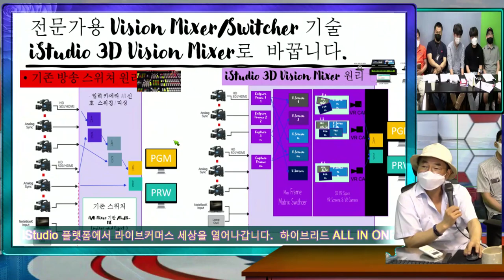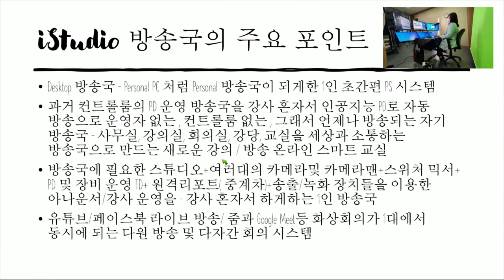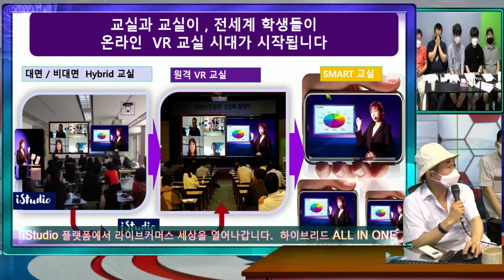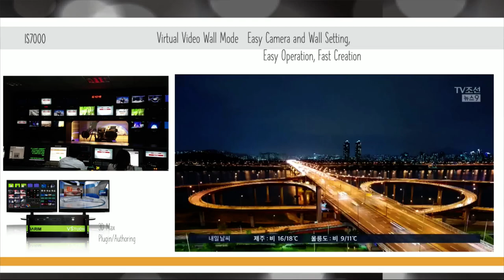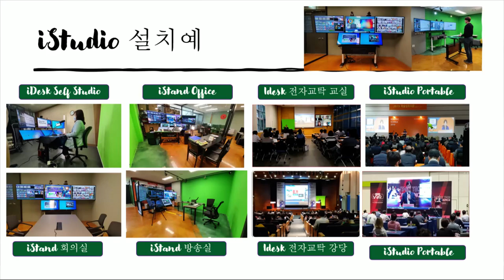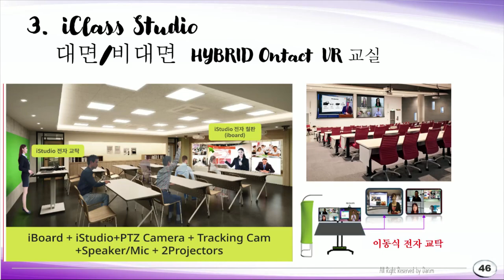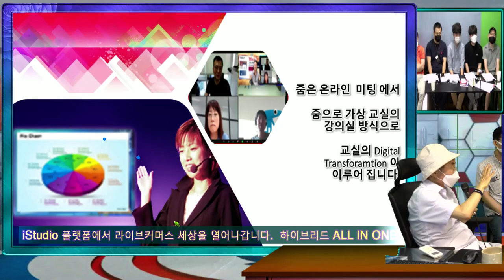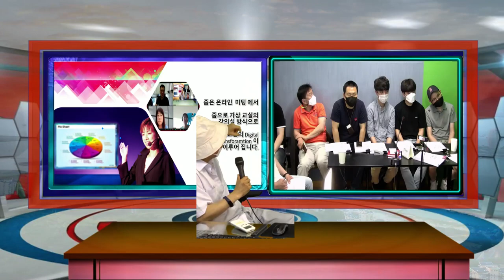TelePresentation ERA - iStudio 특강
iStudio 를 사용하는 의미와 방법에 대한 특별 토요 수업